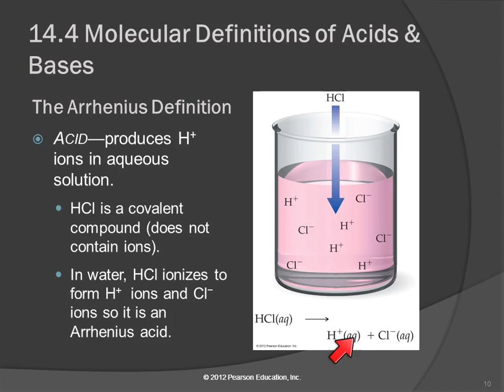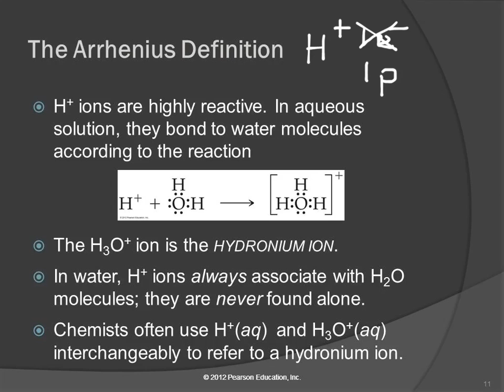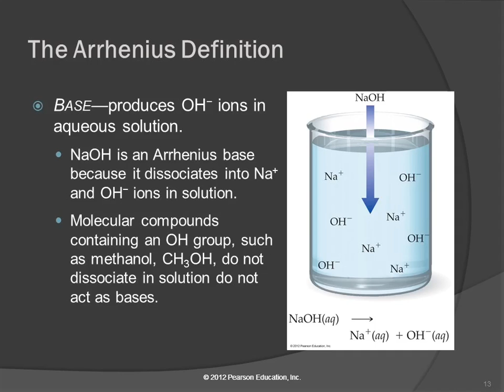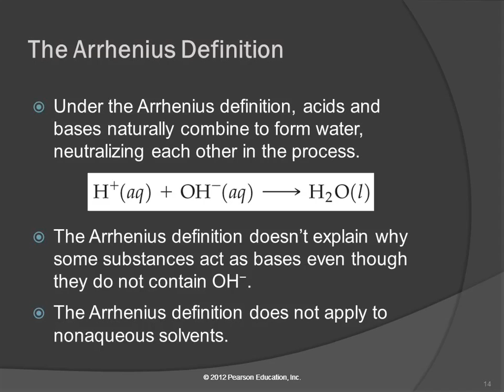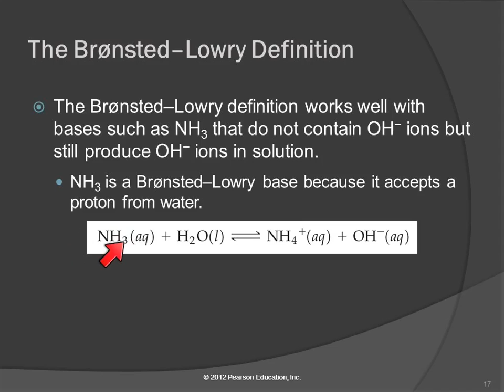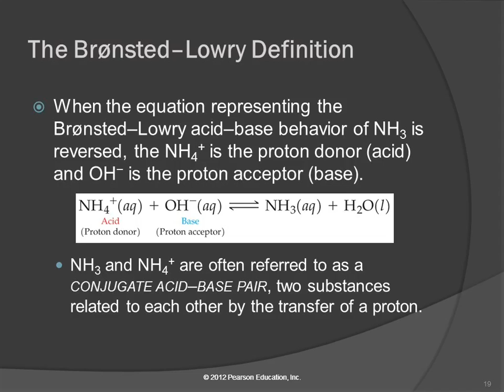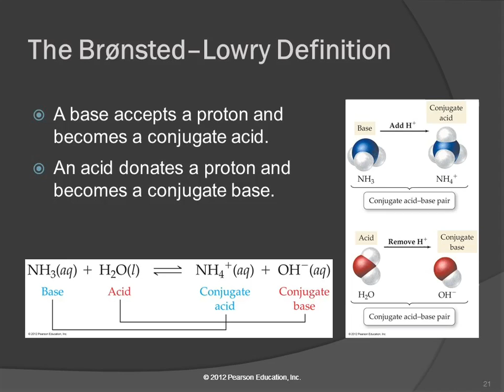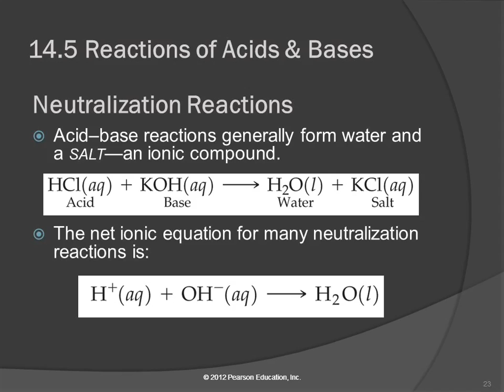3A 14.4 Molecular Definitions of Acids & Bases